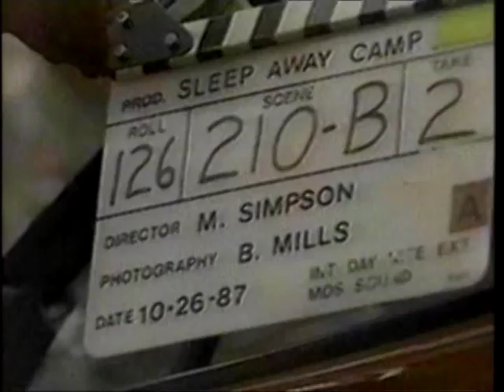Behind The Scenes Of SLEEPAWAY CAMP III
11 Alive in Atlanta brings you this on-set look at the making of SLEEPAWAY CAMP 3 circa 1987!  Featuring an extremely rare on set interview with Pamela Springsteen!!!  Bill "Splat" Johnson shows off some of hisgory creations...and Daryl "Riff" Wilcher and Kim "Cindy" Wall talk about acting in the movie and more... Enjoy!